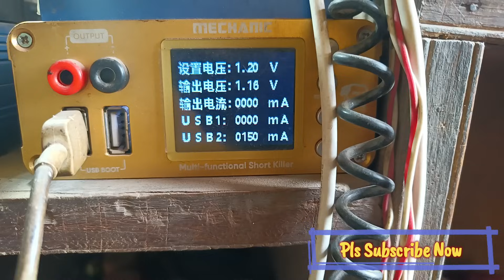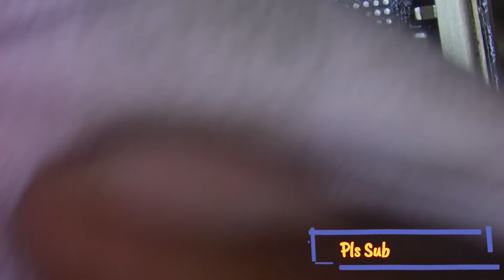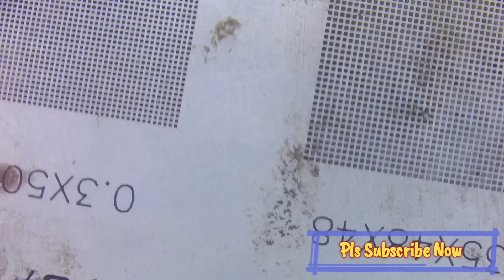जब काम और बिगड़ जाए तो घबराना नहीं | Mi dead mobile repair step by step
Dead phone kaise repair karen | mi a3 dead solution | mobile cpu reballing trick | how to repair mi dead mobile | redmi a3 dead solution | mobile ka CPU kaise repair karne